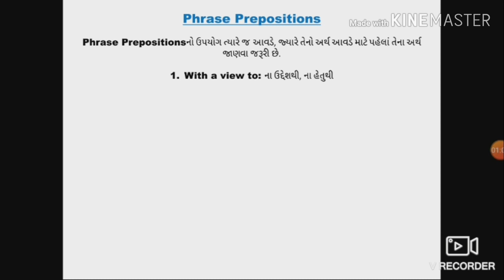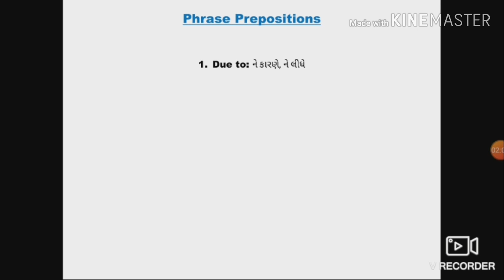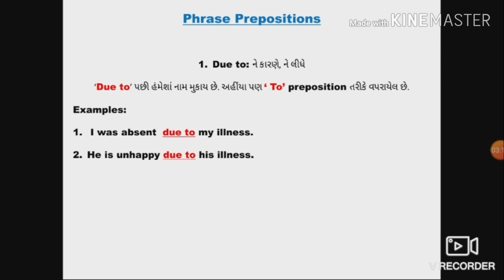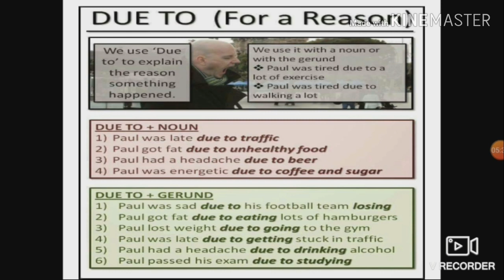with a view to and due to prepositional phrase examples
Hello, friends in English grammar the phrase prepositions based on the meaning of words here I discuss about with a view to and due to prepositional phrase with simple examples. In my channel, 'E Gyan Facilitator' published totally knowledge-based videos like the education and tech field.

in this video, you will learn about the difference between yesterday and tomorrow.